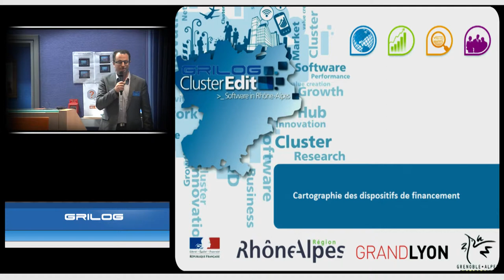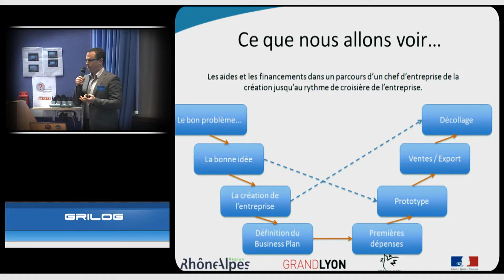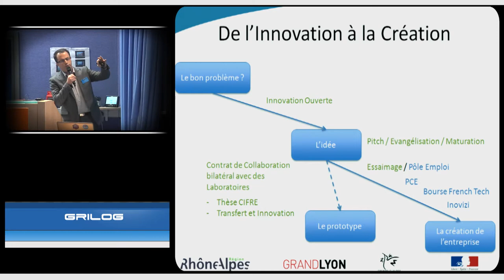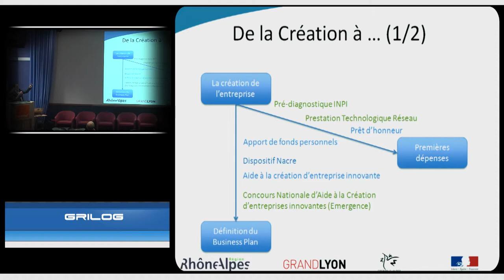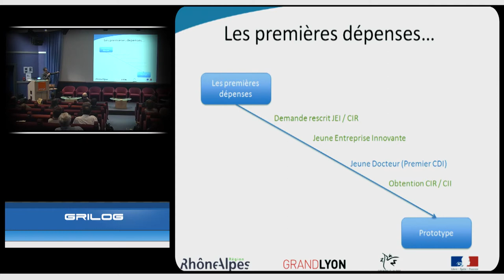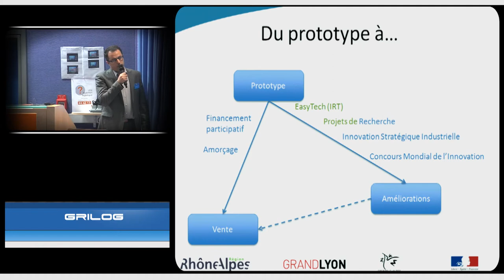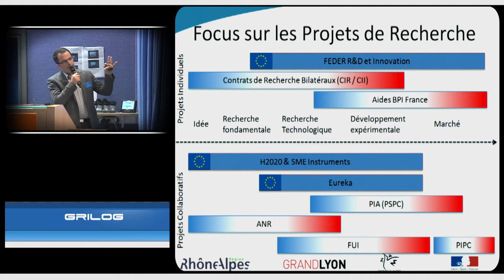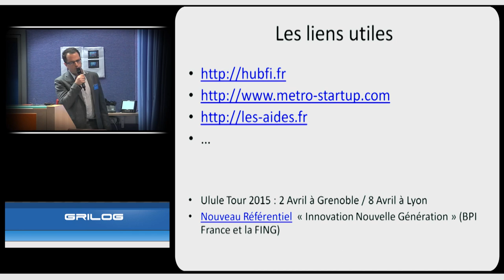Cartographie des dispositifs de financement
par David Knossow
Cluster EDIT

-  Les financements possibles afin de maximiser votre « cash in » et minimiser votre « cash out ». Nous aborderons sous différentes perspectives les opportunités qui vous sont offertes pour financer votre activité.